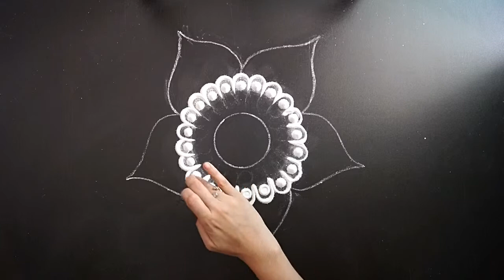Beautiful Rangoli Design For Diwali || Rangoli Design For Deepawali 2020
Hi Friends,